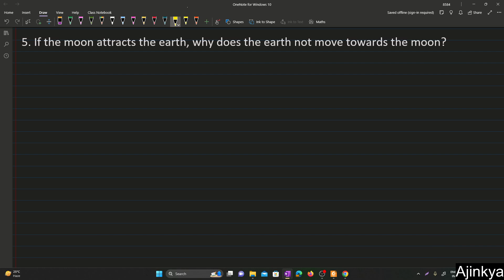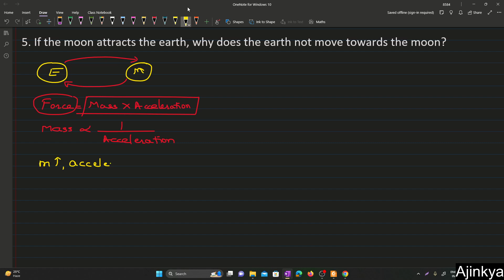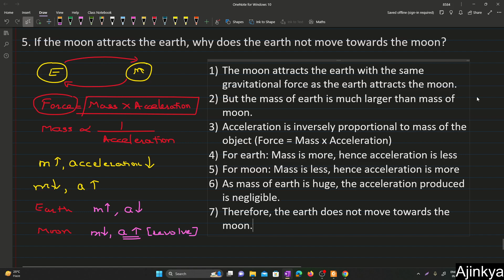CBSE Class 9 NCERT Ch 9 Gravitation Q 5 If the moon attracts the earth, why does the earth not move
CBSE Class 9 NCERT Ch 9 Gravitation 5. If the moon attracts the earth, why does the earth not move towards the moon?

Welcome to an in-depth exploration of NCERT Chapter 9 on Gravitation! 🚀 In this comprehensive video, we break down complex concepts, provide real-world examples, and offer step-by-step explanations to help you not only understand but master the fundamentals of gravity. From Kepler's laws to Newton's universal law of gravitation, join us on this educational journey to boost your knowledge and excel in your studies. 🌌✨